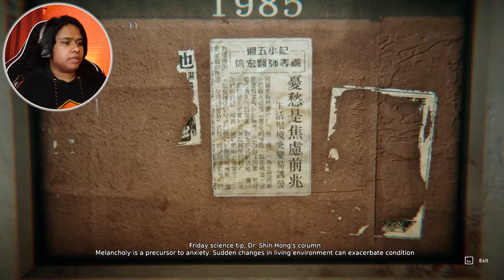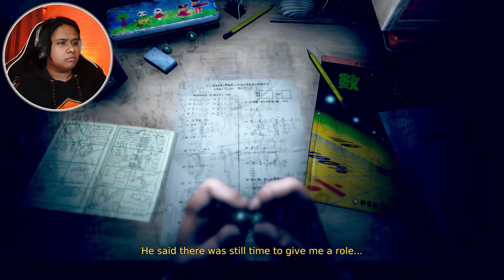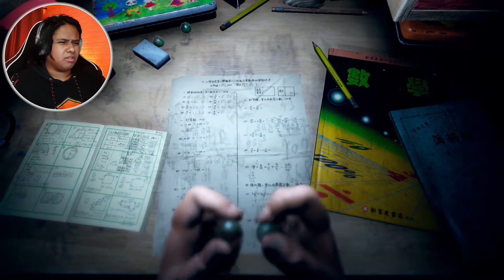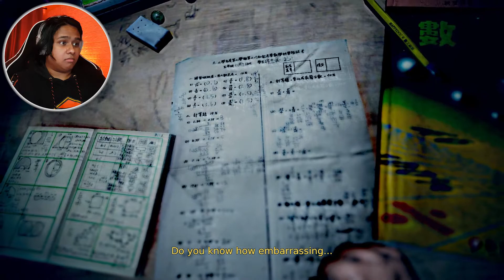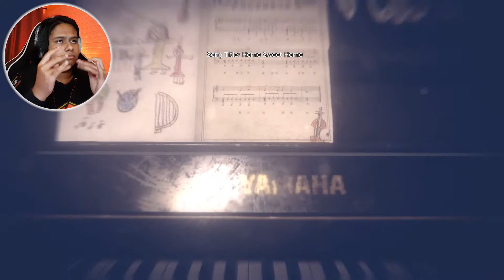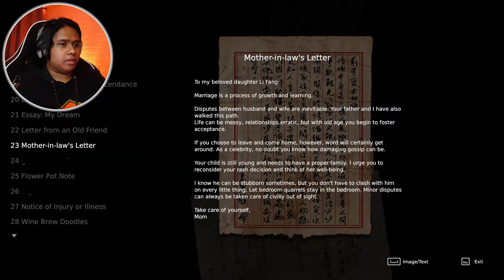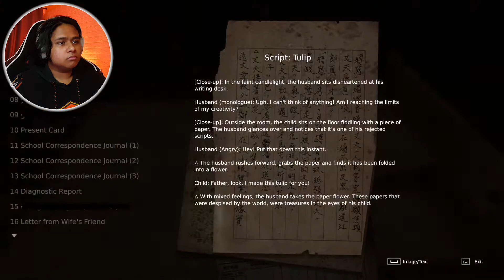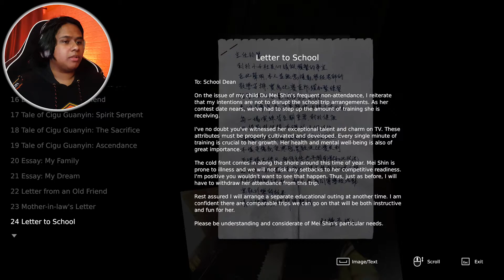My *DEAD* Wife Hates Me | Devotion - Part 4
My Wife Really Hates Me in Today's Scary Devotion Episode.

v=atDZBSSwh3M&list=PL9Q4cf7VbENz06v-n4j71uIFnY-SyOteB

𝐌𝐘 𝐏𝐂 𝐒𝐏𝐄𝐂𝐒 𝐈𝐅 𝐘𝐎𝐔 𝐍𝐄𝐄𝐃 𝐄𝐌 -
RAM - 64GB HyperX Fury RGB 3600MHz DDR4 CL18
PSU - Corsair CV650
COOLER - GAMMAXX 400 PRO (CUSTOM WHITE)
CASE - Lian Li LANCOOL 205 MESH
MOBO - ASROCK B550 Steel Legend
SSD - Western Digital WD SN550 500GB NVMe
HDD - (2x) Seagate Barracuda 2 TB SATA 6 Gb/s 7,200 RPM
THERMAL PASTE - Thermal Grizzly Kryonaut

𝐌𝐘 𝐏𝐄𝐑𝐈𝐏𝐇𝐄𝐑𝐀𝐋𝐒 -
MOUSE - Logitech G604 Lightspeed Wireless Gaming Mouse
MIC - MAONO PM422 Podcast USB Microphone
HEADPHONES - Skullcandy Hesh Evo Wireless Over Ear Headphone
KEYBOARD - KUMARA K552 RGB MECHANICAL BLUE SWITCHES
MOUSEPAD - Extra Large (900mm x 400mm) Speed Type Mousepad
SPEAKER - Amazon Echo 4th Gen with Dolby and Alexa
LIGHT - 14inch Ring Light Dimmable with Color & Temperature Control
MONITOR - ViewSonic Omni XG2405 144Hz 1Ms Freesync & G Sync enabled